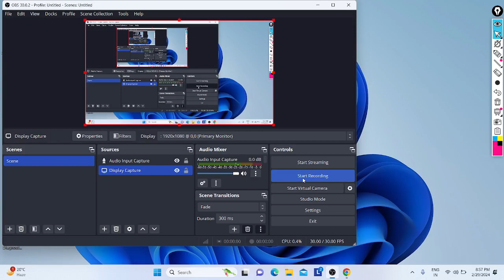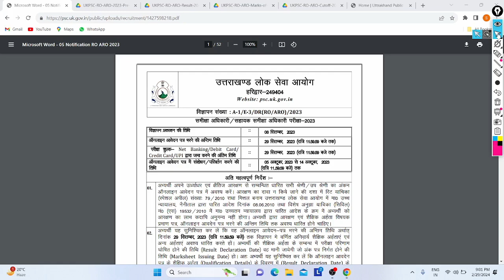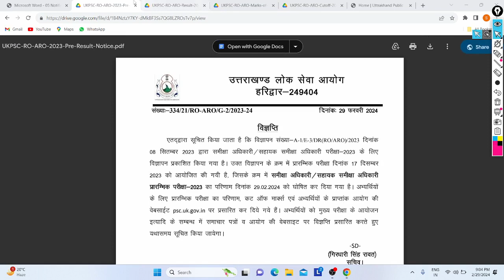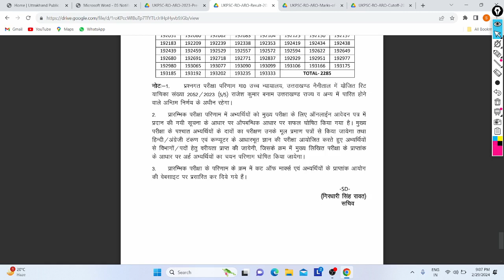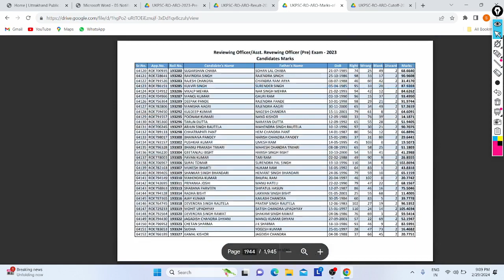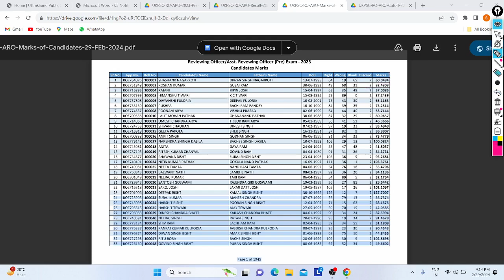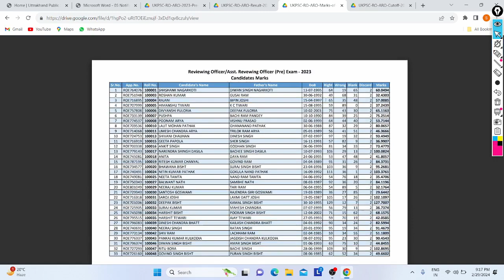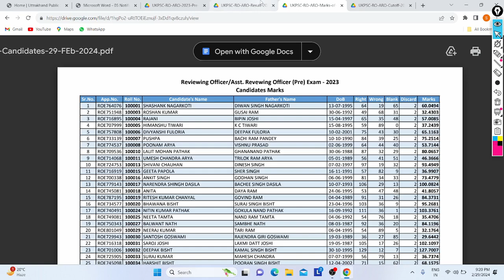Uttarakhand ARO Recruitment Pre Result's Out 2023 -24| 137+ Post| All India| Cutoff's| All Detail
Hi Friends,

UKPSC Released Result of Prelims Exam in ARO/ RO Post Recruitment in State with 137+ Vacancy's, All Can Check on Website from Entire India Online.

In Video Discussed about this Recruitment Result, Notice About Same, Cutoff's, Selected List, Marks of All Candidates, How to Check Result, etc.